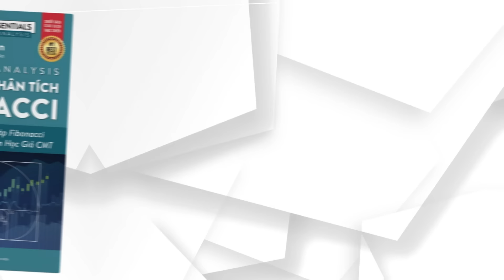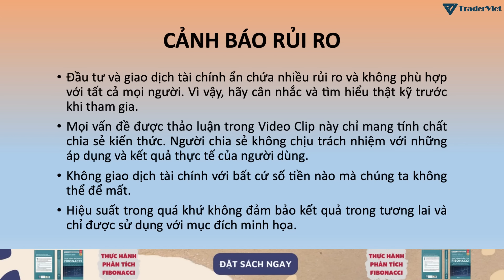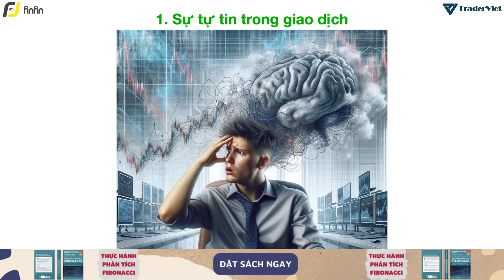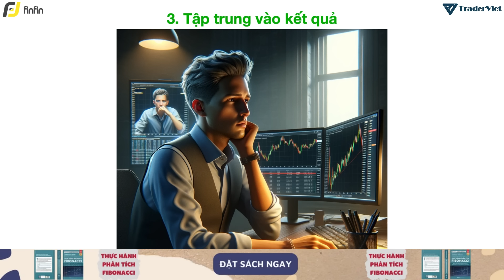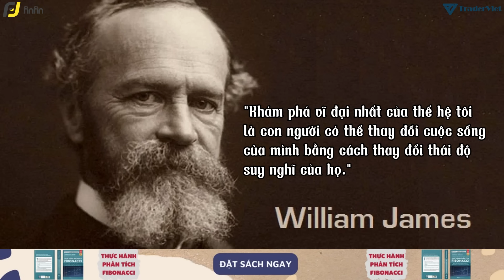✅ 4 Rào Cản Tâm Lý Steven Dux Phải Vượt Qua Trước Khi Trở Thành Triệu Phú Trader | TraderViet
Steven Dux là một công dân Trung Quốc chuyển đến Hoa Kỳ để đi học và là một chuyên gia về day trading cổ phiếu penny, người đã tìm cách biến 27.000 đô la thành 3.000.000 đô la trước khi anh ấy 24 tuổi.

Video này là chia sẻ của Steven Dux về 4 đặc điểm tâm lý giao dịch mà trader mới thường phớt lờ nhưng lại ảnh hưởng đến thành công lâu dài trong trading!